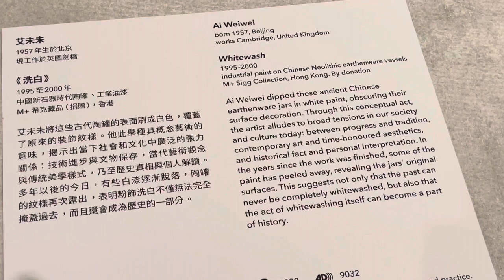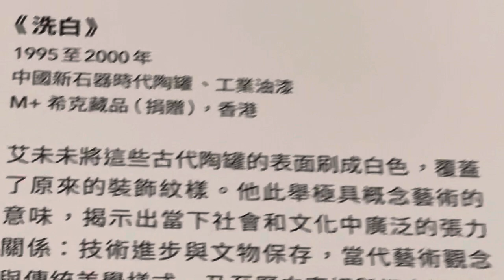M+艾未未的《洗白》，粉飾洗白不但不能抹去歷史，反而成為歷史的一部分。